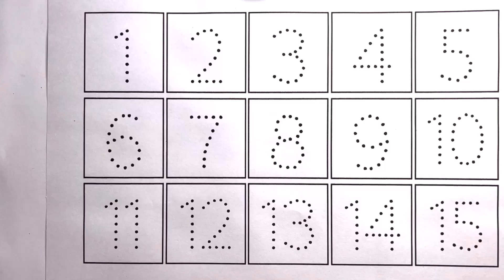one two three, 1 to 100 counting, rhymes, phonics song, 123 numbers, learn to count, 1 to 20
learn 1 to 10 with colours name..
colourful numbers and toys are added in the video to enhance the learning experience..